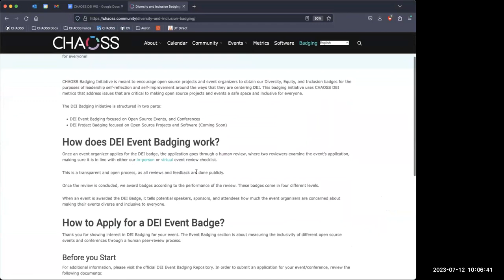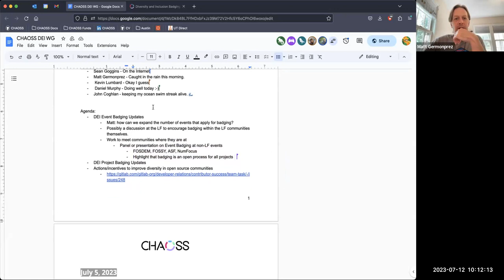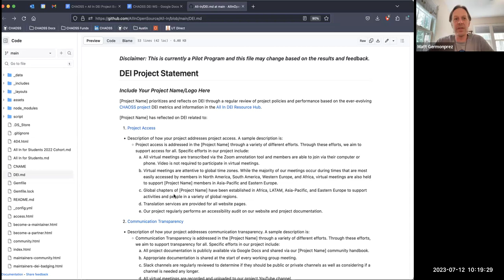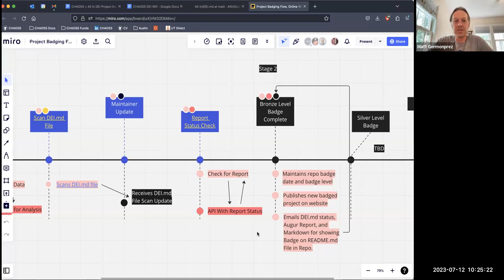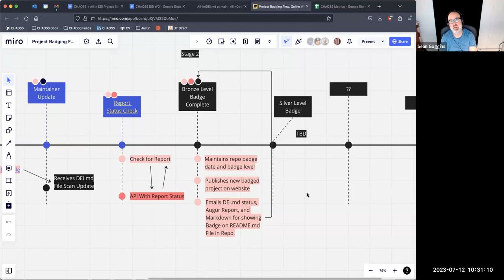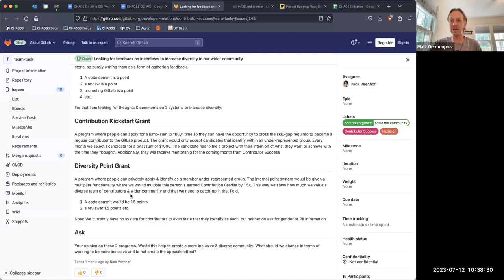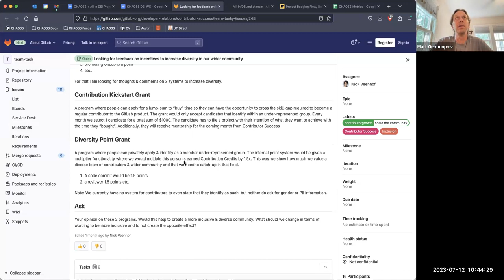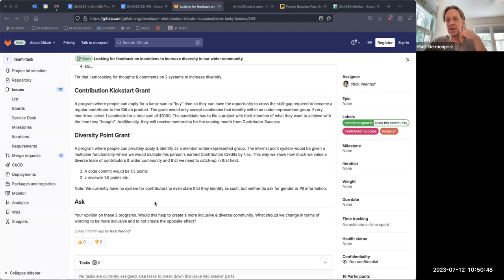CHAOSS DEI Working Group